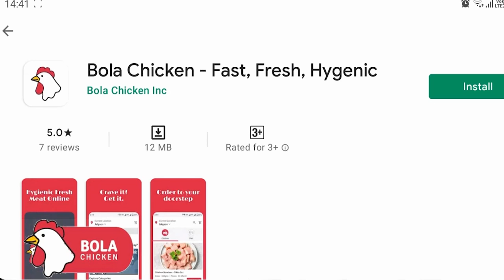पंतप्रधान किसान सन्मान निधी च्या आठव्या हप्त्याला सुरुवात.